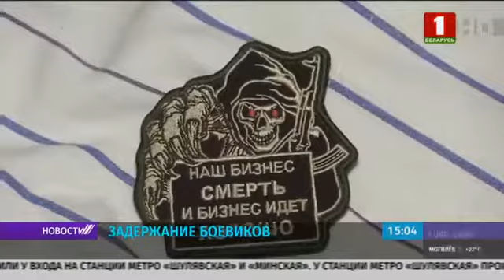В Минске задержали 32 бойца ЧВК Вагнер